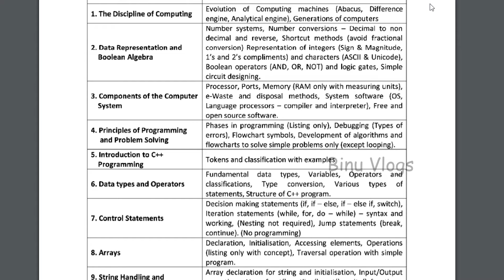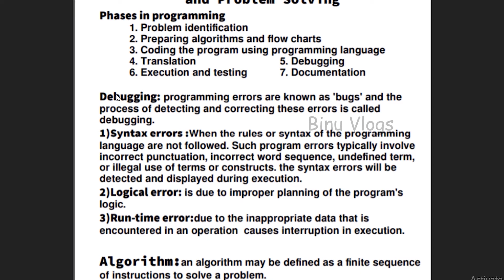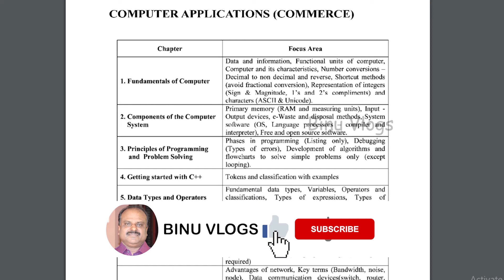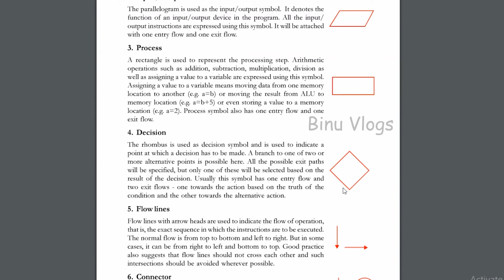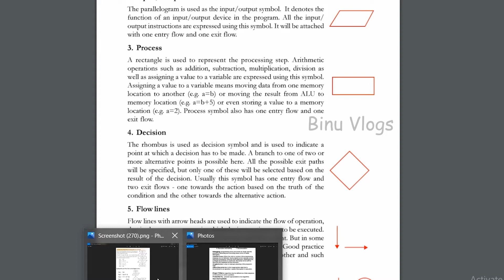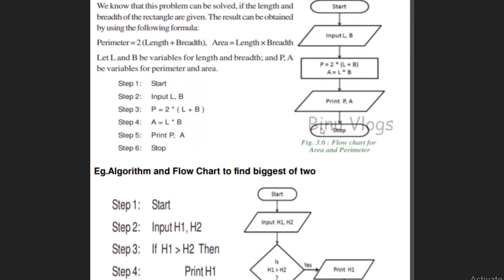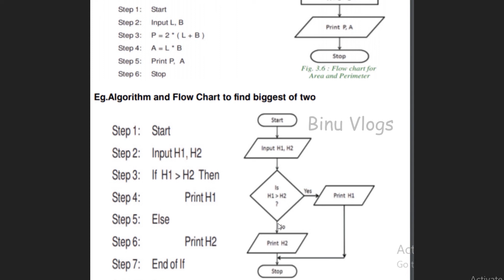Chapter 4 | Focus Area 2021|Plus One Computer Science| Principles of Programming and Problem Solving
See this video to study more about  Chapter 4 | Focus Area 2021 | Plus One Computer Science Malayalam | Principles of Programming and Problem Solving

plus one focus area 2021 today
plus one focus area chapters 2021
plus one focus area english
plus one focus area economics
plus one focus area humanities
plus one focus area kerala
plus one computer science focus area notes
plus one computer science textbook pdf
plus one computer science subjects
plus one computer science chapter wise questions and answers
plus one computer science group subjects
plus one computer science notes hsslive
plus one computer science text pdf
plus one computer science notes
plus one computer science answer key 2020
plus one computer science textbook answers

plus one computer science question bank chapter wise
hsslive plus one computer science question bank
plus one computer science chapters
plus one computer science chapter wise notes
plus one computer science chapter list
plus one computer science textbook download
plus one computer science book download
plus one computer science notes pdf download
cbse plus one computer science model question paper
plus one computer science ncert textbook pdf

BINU VLOGS